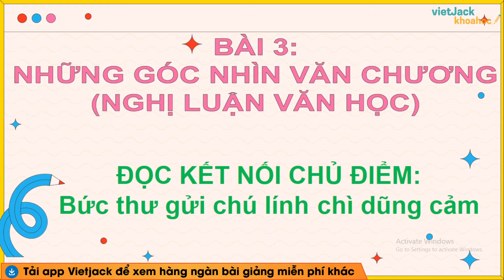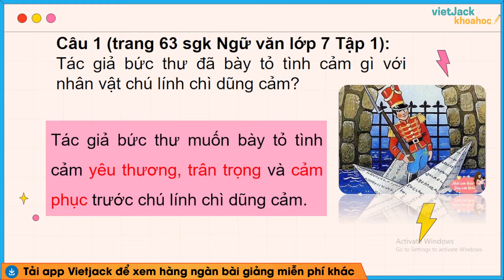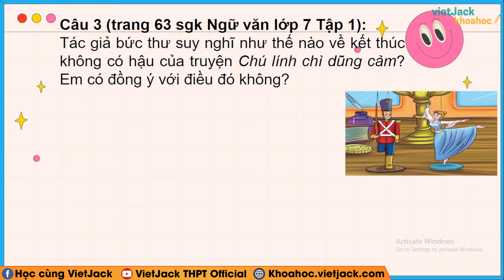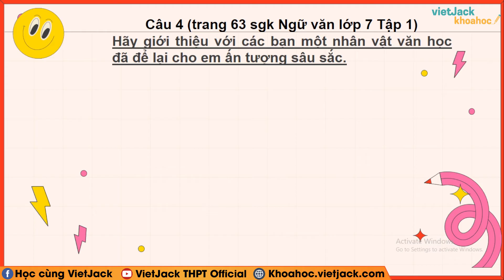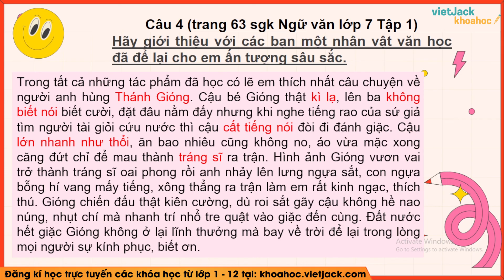Soạn bài Bức thư gửi chú lính chì dũng cảm Ngữ văn lớp 7 Chân trời sáng tạo - Cô Bích Phương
Ngữ văn lớp 7 - Chân trời sáng tạo - Soạn bài Bức thư gửi chú lính chì dũng cảm

Bức thư gửi chú lính chì dũng cảm là bài học quan trọng trong chương trình Ngữ Văn 7 - Chân trời sáng tạo. Trong bài giảng này, cô sẽ giúp các em tìm hiểu tất cả các kiến thức trong tâm nhất bài học. Từ đó, các em sẽ giải các dạng bài tập từ cơ bản nhất đến nâng cao. Các em chú ý theo dõi bài học cùng cô nhé !

00:00 Giới thiệu
00:46 Suy ngẫm và phản hồi
00:48 Câu 1 trang 63 SGK Ngữ văn 7 CT Tập 1
01:29 Câu 2 trang 63 SGK Ngữ văn 7 CT Tập 1
02:05 Câu 3 trang 63 SGK Ngữ văn 7 CT Tập 1
02:51 Câu 4 trang 63 SGK Ngữ văn 7 CT Tập 1
04:56 Giới thiệu trang web